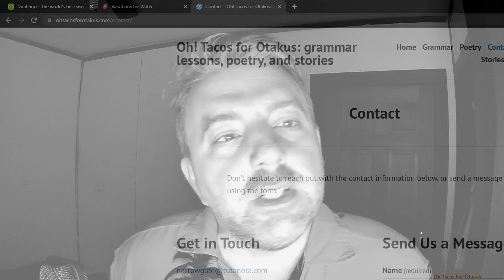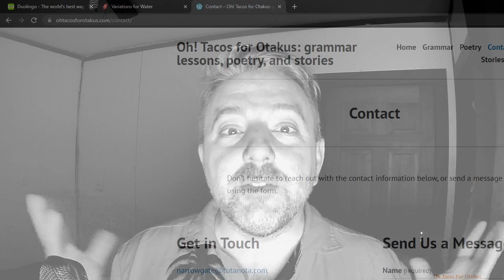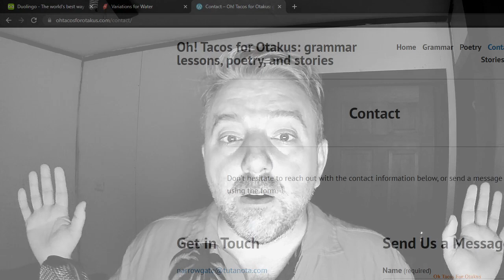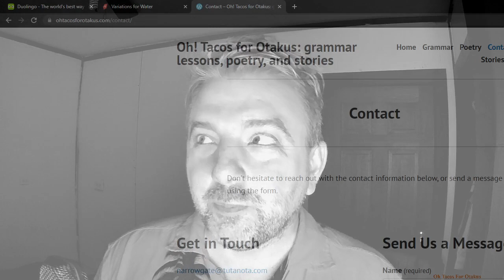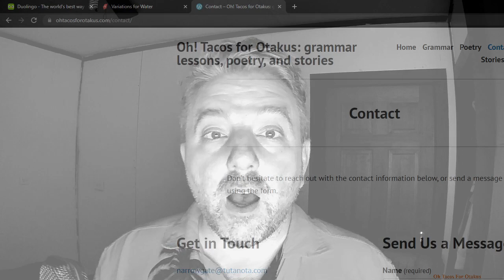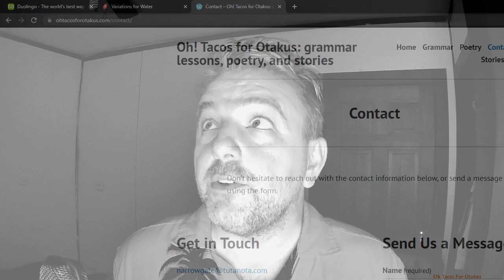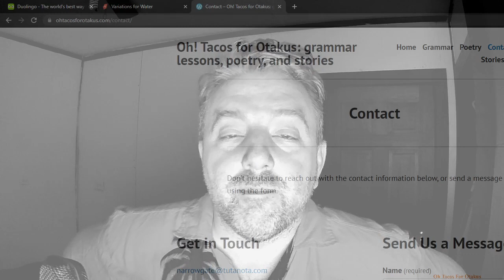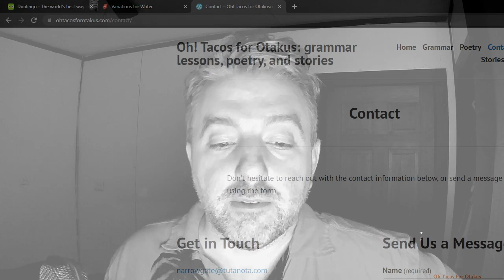Trying Lane a rant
A rant about trying and the countless choices and freedom in Christ.